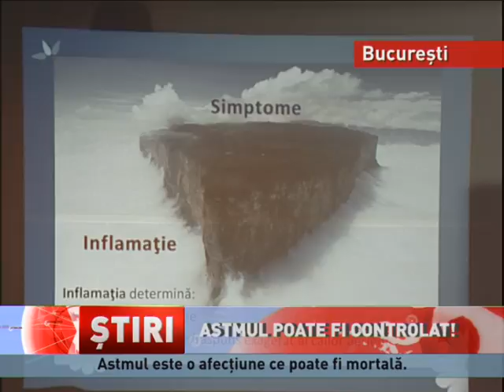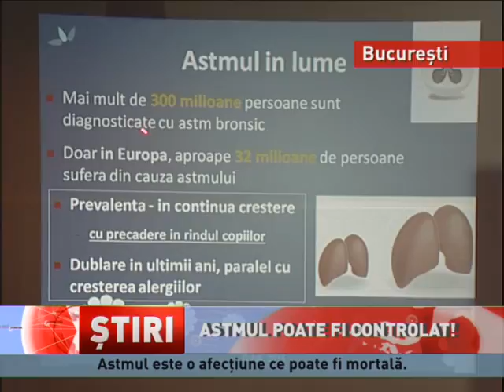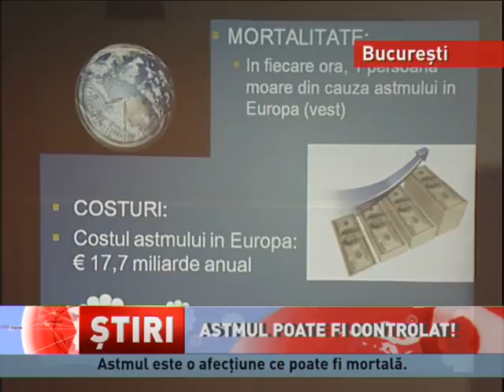Ziua Astmului, marcată și în România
Ziua Astmului, marcată și în România! Astmul este o boală cronică de plămâni, caracterizată prin probleme de respirație și prin simptome precum lipsa aerului, respirație șuierătoare, senzație de apăsare în piept și de sufocare și tuse. Cu ocazia Zilei Astmului, medicii atrag atenția că această afecțiune respiratorie gravă nu poate fi vindecată, dar...